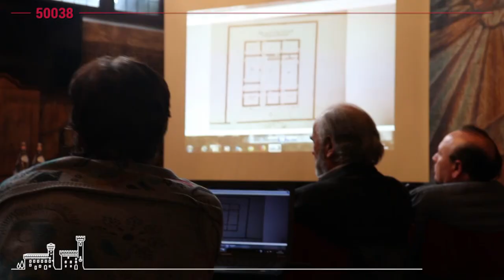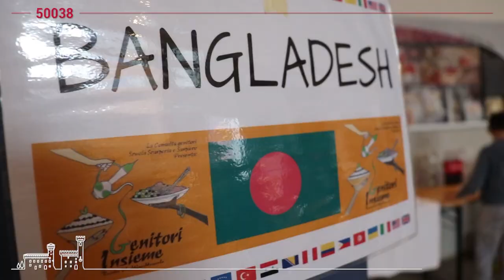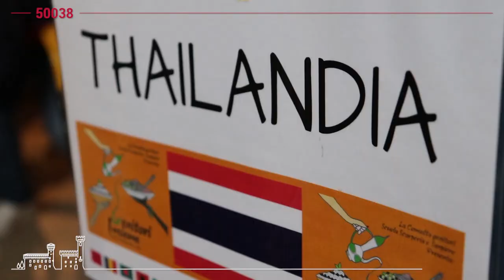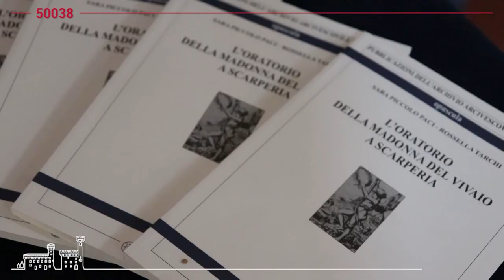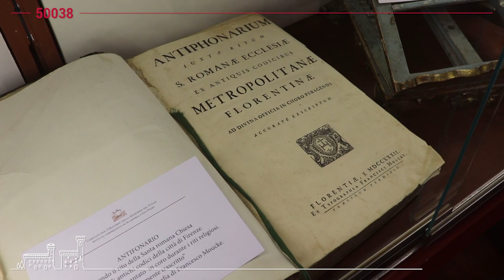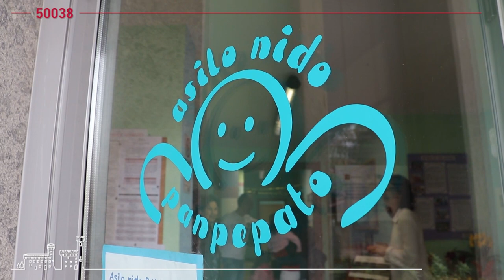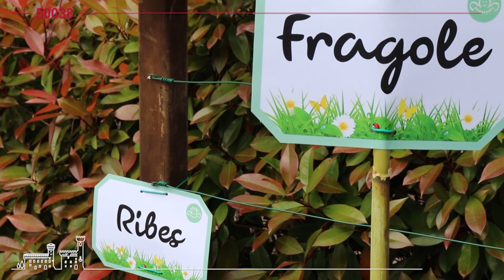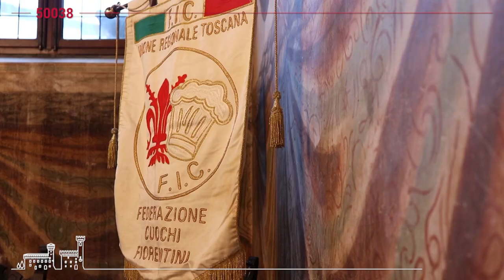50038 SCARPERIA E SAN PIERO - Maggio 2019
50038 SCARPERIA E SAN PIERO - Maggio 2019